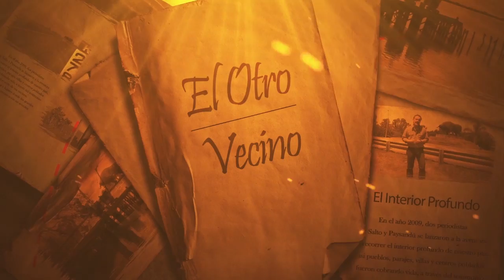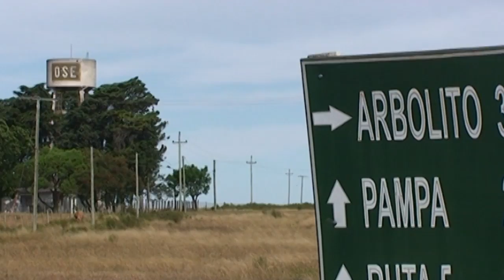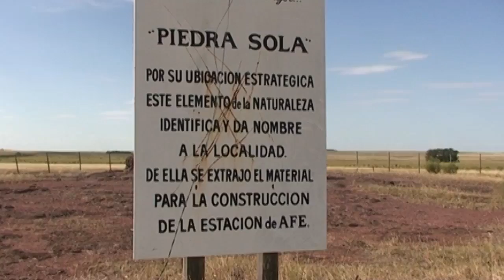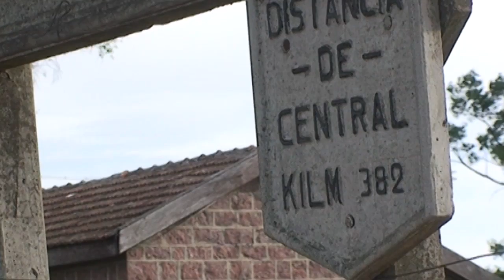Piedra Sola - Departamento de Paysandú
Se levanta en el extremo este del departamento de Paysandú en el límite territorial con Tacuarembó. Los vecinos más viejos afirman que en la estación de ferrocarril se generaban - por la década de 1940 - los mayores embarques de ganado de la zona con destino a Montevideo.

Recorrer las calles es tomar contacto directo con un centro poblado que vivió momentos de esplendor. Las edificaciones, de gruesas paredes, revelan rápidamente que aquí el pasado fue intenso. Una cooperativa de consumo, un banco, hoteles y fondas, más una efervescente actividad comercial marcaron parte de un tiempo que ya no está, pero que forma parte de la memoria viva de los habitantes de este centro poblado.

El pueblo comparte su territorio con el casco viejo y viviendas construidas por el Movimiento de Erradicación de la Vivienda Insalubre Rural (Mevir). Por estos campos se puede respirar el verdadero sentimiento de pertenencia, donde su comunidad todos los días defiende y refuerza su identidad local.